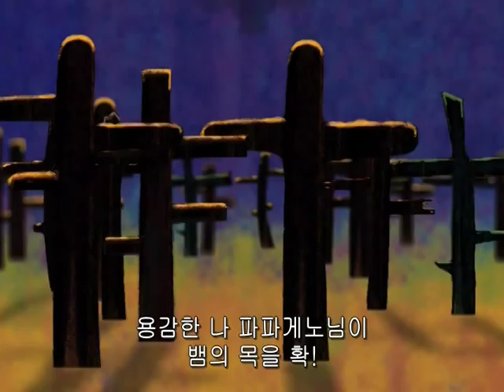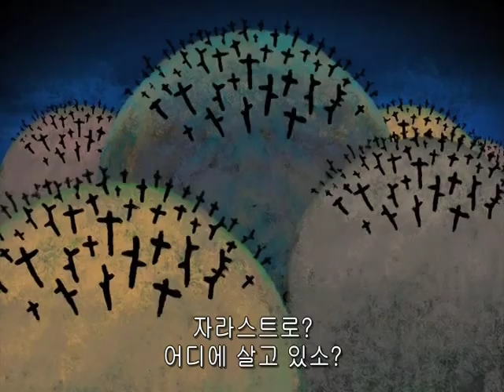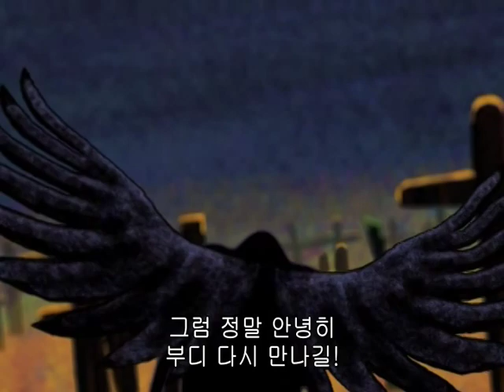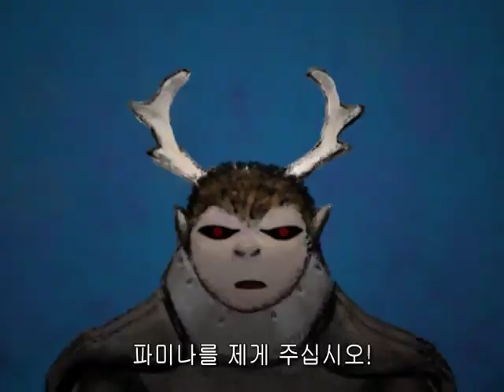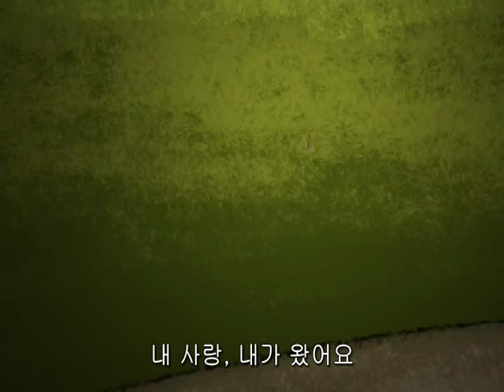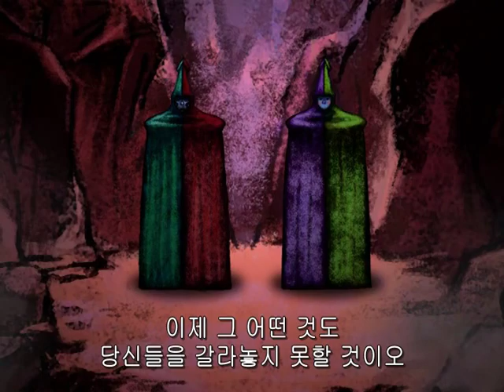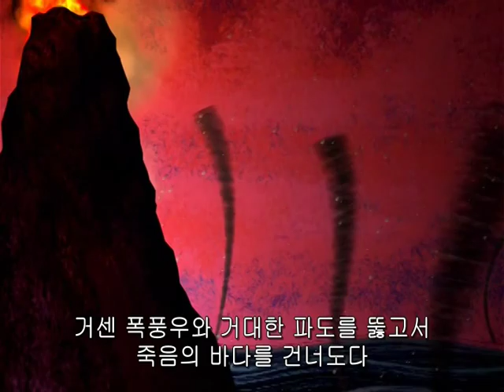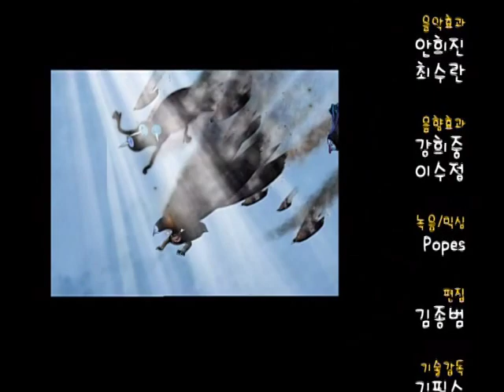EBS Opera House Magic Flute by Cartoonbus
Educational Opera animaiton for the children
This Opera House animation originally from books call the Nanse Gum's opera house published by Hyungseul I

We made eight animation called Magic flute, Seville barber , Aida , Carmen, Dutch wandering , Love potions, Turandot , Fidelio complete with illustrations and the beautiful melody of the aria like gems , also this opera house dramatically increase the theatrical excitement raised the interesting elements of the work.

Magic flute, Seville barber , Aida , Carmen
Dutch wandering , Love potions, Turandot , Fidelio